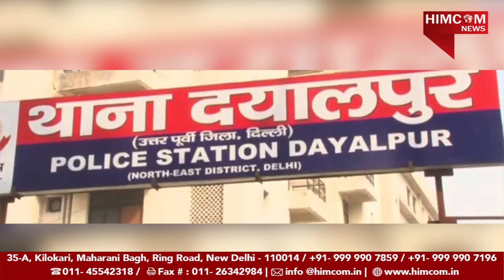ANCHORING PRACTICE SESSION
HIMCOM student Palak doing anchoring practice on Political beat.